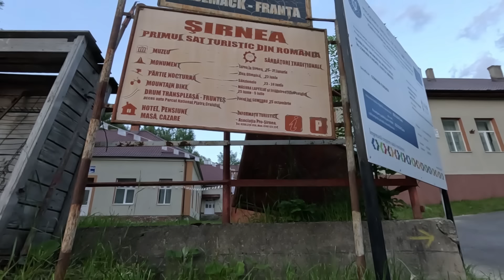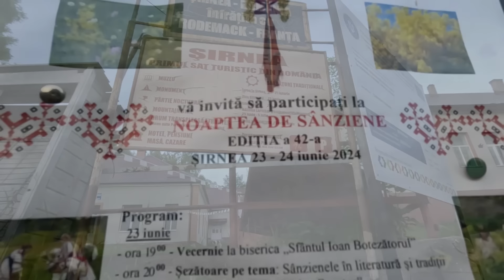Cum decurge Viata intr-un Sat la 1200 metri Altitudine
Șirnea este un sat pitoresc situat în județul Brașov, România. Aflat la poalele Munților Piatra Craiului, acest sat oferă priveliști spectaculoase și o atmosferă autentică de munte. Satul este situat la o altitudine de aproximativ 1.200 de metri, oferind priveliști impresionante asupra Munților Piatra Craiului și Bucegi. Este un loc ideal pentru drumeții, ciclism montan și alte activități în aer liber.
 Șirnea a fost declarat primul sat turistic din România în 1968, datorită peisajului său natural deosebit și a obiceiurilor tradiționale bine păstrate.
 Satul este cunoscut pentru festivalurile sale tradiționale, precum Festivalul "Nedeia de la Șirnea", care se desfășoară anual în luna august. Aceasta este o sărbătoare dedicată tradițiilor și obiceiurilor locale, incluzând muzică populară, dansuri și gastronomie specifică zonei.